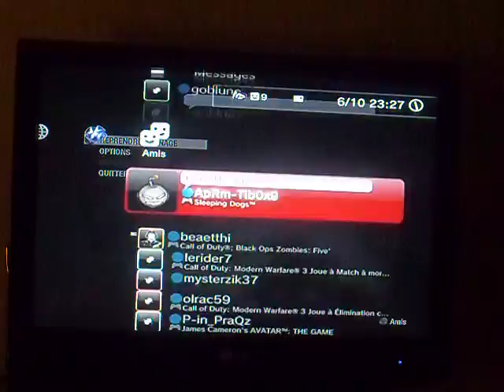Glitch sur five ! très connue mais toujours aussi utile et bien ! Manche presque à l'infinie !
LIRE LA DESCRIPTION !                                                                                                Voila comme je vous l'avez dit , voici un glitch sur five , c'est comment quitter la map five en fessant le start triangle ! très connue mais toujours bon a regarder ! n'oublier pas le j'aime et de vous abonner merci ! aller bonne vidéo ! Et dsl à la 32seconde je dit : coup de couteaux au lieux de START TRIANGLE , aller bonne vidéo !
liens de ma 1er video Mon PSN : goblune